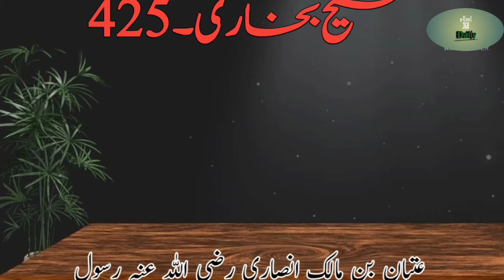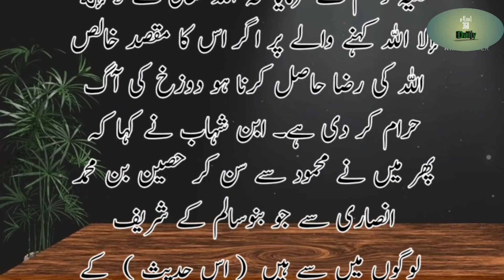اللہ تعالٰی کی رضا|لا الہ الااللہ کہنے کی فضیلت|اسلام 360 ڈیلی|Islam 360 daily|Islamicvideos|bukhari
hadith in Urdu subtitles
hadith qudsi
hadees qudsi
hadis e qudsi